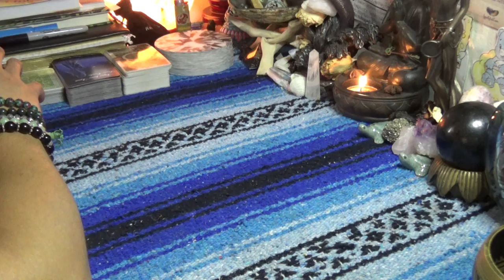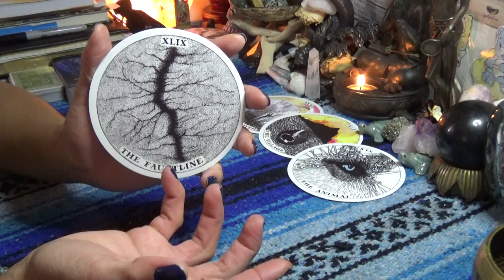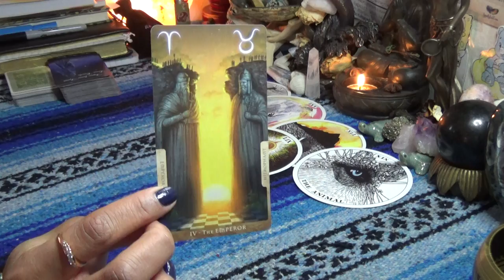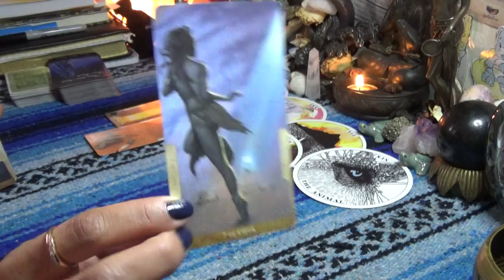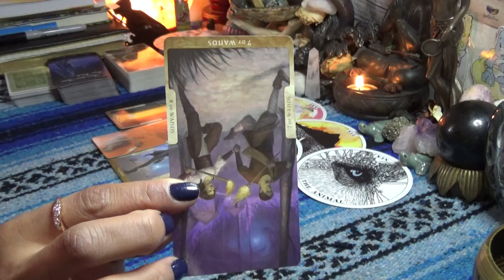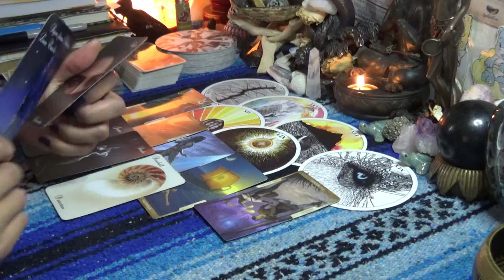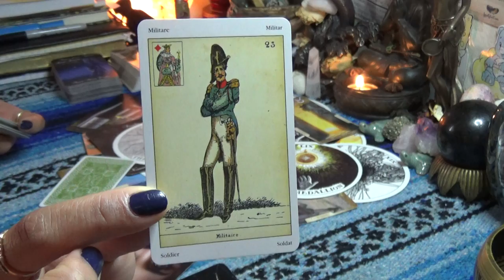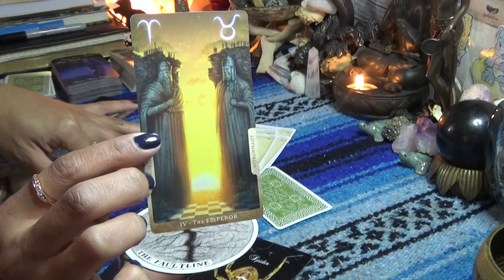♏️SCORPIO JANUARY 2020♏️IT'S DRY OMG:TWO SOULS READY AND DESTINE TO FINALLY CONNECT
♏️SCORPIO JANUARY 2020♏️IT'S DRY OMG:TWO SOULS READY AND DESTINE TO FINALLY CONNECT👉🏾👉🏾👉🏾watch the full video on YouTube 💁🏽‍♀️Make sure you like and subscribe to my YouTube so you don’t miss a thing

After booking make sure to send me a message via google hangouts using my email or Instagram (the link directly under the booking link in the About Tab) for the best quality interactions I only do video chat readings and no offer refunds, so please make note of this when booking with ScorpionReddz Tarot that I only do video chats.